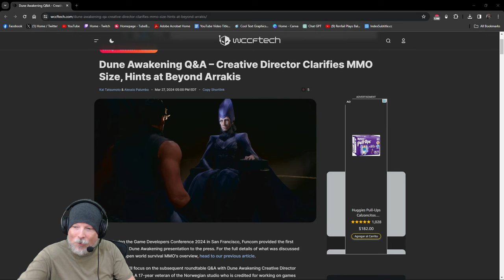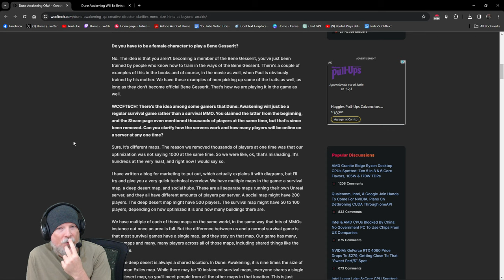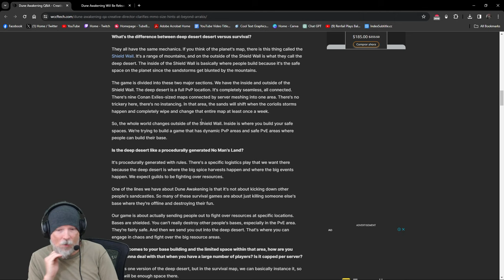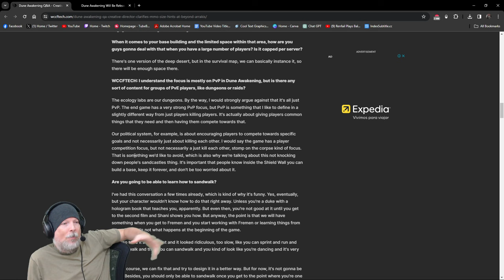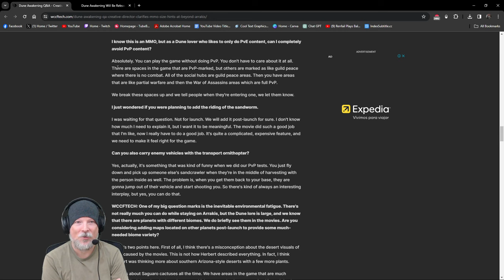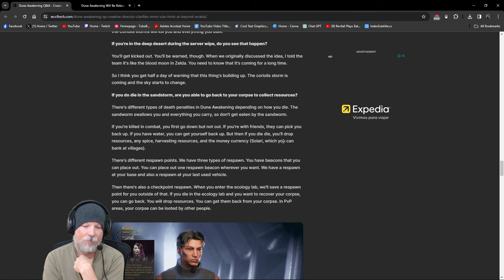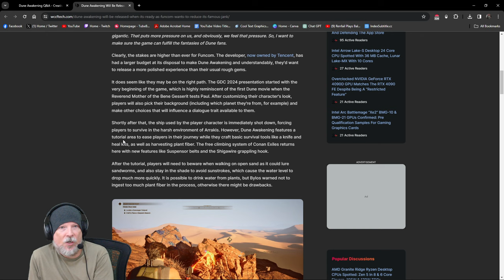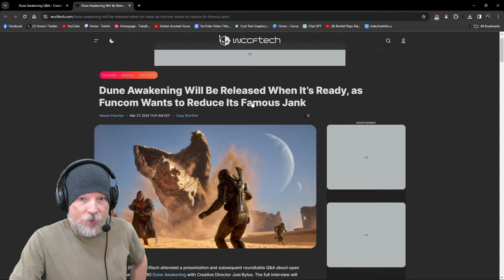Dune: Awakening - Everything We Know So Far About Funcom's Dune MMO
Renfail sits down to chat Dune: Awakening and everything we know so far about Funcom's upcoming Dune MMO, taking a look at the brilliant GDC 2024 article that WCCFTech published with Creative Director Joel Bylos which you can find in full

For more Dune: Awakening news, walkthroughs, guides, tips & tricks, playthroughs, streams, Let's Play videos and more, follow Renfail's playlist

Socials!